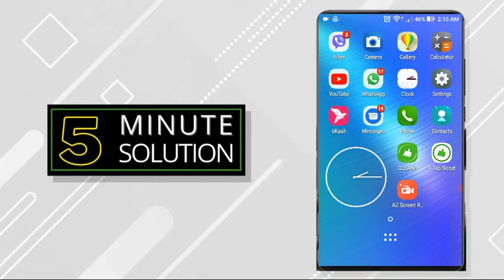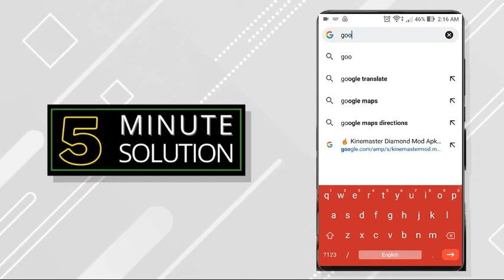How to use google translator on whatsapp 2024 [EASY]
Step 2: Use Google Translate From Any App on Your Android
For example, WhatsApp. Highlight the text you want the translation for and then Copy it. A Google Translate icon is displayed on the top right of the app. Tap on it for the translation.

▼ Related Keywords ▼

"google translate"
"translate within whatsapp iphone"
"how to translate whatsapp messages to english"
"best whatsapp translator"
"google translate app"
"tap to translate iphone"
"how to use google translate on iphone"
"google translate not working in whatsapp"